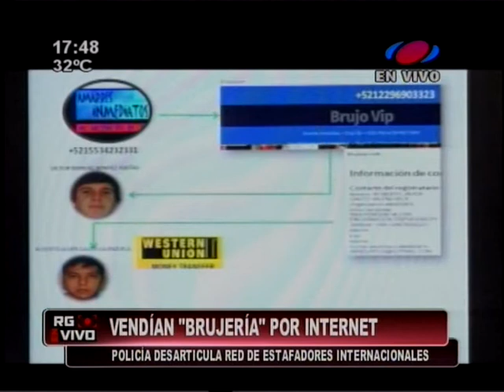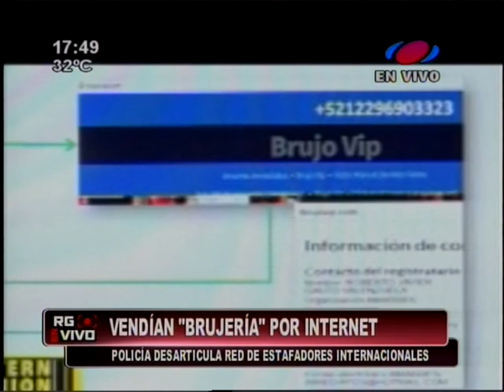Detienen a red que vendía "brujería" por internet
Los extorsionadores pedían a sus víctimas que filmen la brujería de contenido sexual y luego las extorsionaban. Solo en Paraguay, lograron estafar por 100 mil dólares.